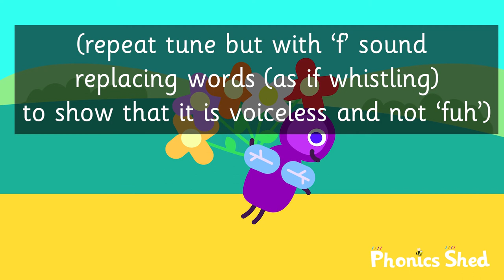Phonics Shed - Songs - F Flick the Fly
Chapter 2 Set 5

Phonics Shed is a complete systematic synthetic phonics programme with coverage from sound awareness in pre-school, into a full phonics scheme of learning that leads into Spelling Shed’s complementary spelling system and is also compatible with 2007 Letters and Sounds.